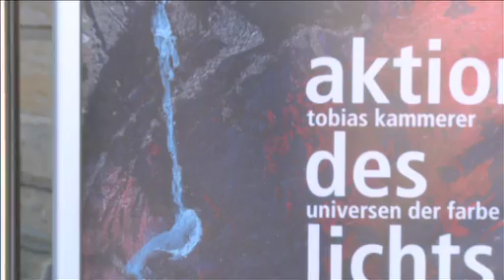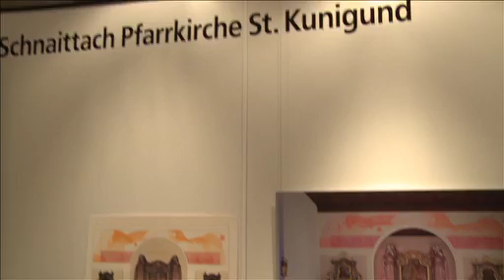"Aktionen des Lichts" - Sonderausstellung im Diözesanmuseum Bamberg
Bis zum 17. November 2013 zeigt das Diözesanmuseum unter dem Titel „aktionen des lichts -- universen der farbe" eine Sonderausstellung, die 80 Werke von Tobias Kammerer präsentiert. Der 1968 in Rottweil geborene, international renommierte Künstler bedient sich einer großen Bandbreite künstlerischer Techniken, die er je nach Aufgabenstellung miteinander kombiniert und in seine künstlerische Sprache umsetzt: So arbeitet er sowohl auf dem Gebiet der Tafel-, Wand- und Glasmalerei, wie auch im Bereich der Bildhauerei und der Architektur.